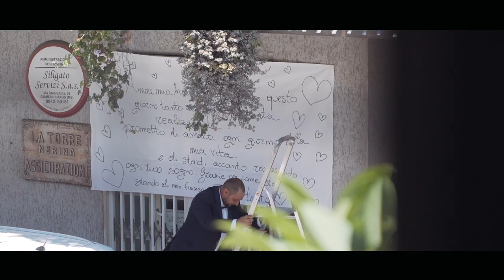Wedding Stefano & Eleonora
Fotografia Alessandro Grasso Fotografo

Fiumefreddo di Sicilia (CT) - Via Vittorio Emanuele III, 29
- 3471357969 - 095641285